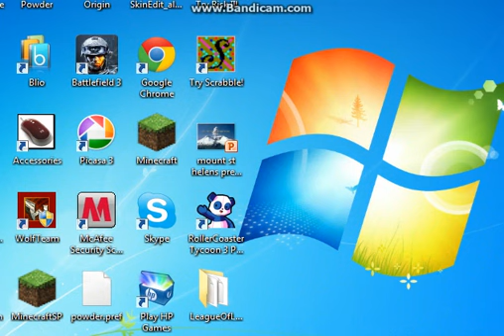channel update league of legends new series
a new series yay!